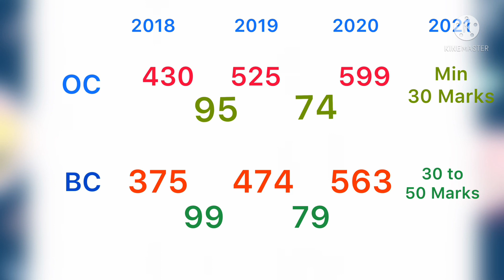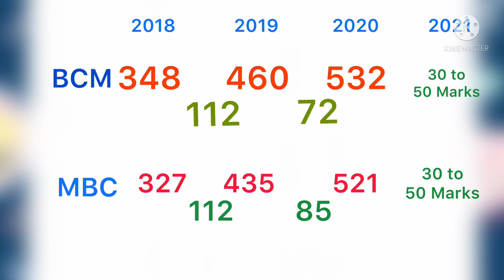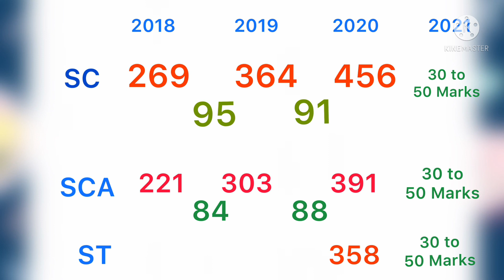NEET 2021 l Proposed Cut-off for l Tamil Nadu l Govt l Medical College l Addmission 2021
We as a APT  EDUCATION NEET YouTube channel is a sister concern of Atchaya Placement Training .we published four books and trained more than 50K students towards campus placement and competitive examination for the past 15 years.

In this channel we wish to upload videos towards NEET - UG&PG , logical reasoning shortcuts for campus placement & competitive examination and  Leading the smart

NEET2021 l Proposed Cutoff for TN Govt Medical Addmision 2021 based on last 3 yr cut-off l